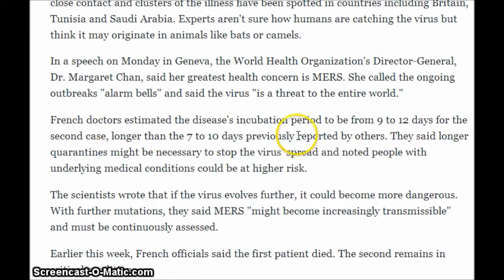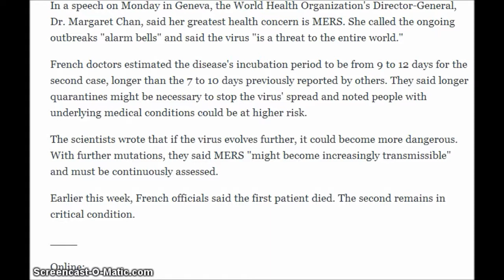To stop MERS, longer quarantines may be necessar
Show you support. It takes just $1.